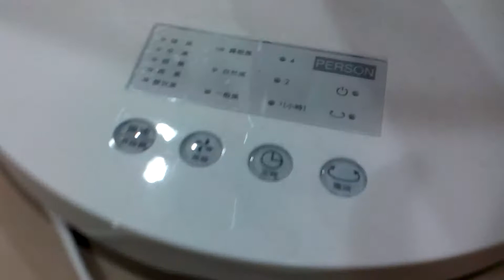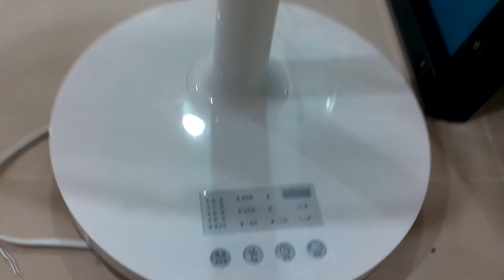🆖 [關箱文] 柏森牌DC直流風扇GG了, 插上電就一直GG叫 20160723 [宅爸詹姆士]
去年6月(2015年)買的DC直流風扇, 到去年10月12日就GG了, 插上電就一直GG叫, 由於忙一直沒送修, 放到現在應該也過保固了, 有位網友說螺絲鎖緊一點應該可以解決, 詹姆士把底座跟中柱拆開, 再重新鎖回去, 情況還是一樣, 順便錄了影片, 看網友可不可以隔空抓藥,... 唉,,,,,, 算了, 要送修來回也是麻煩的事.

[開箱] 柏森牌14吋DC直流微電腦控制立扇 (PS-1401F) 20150627